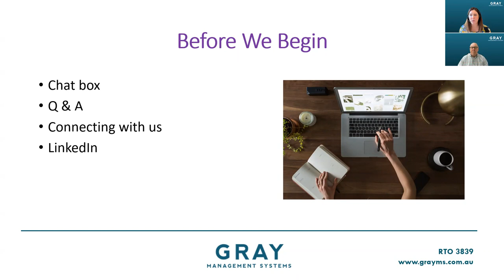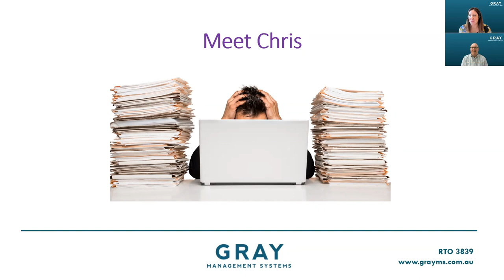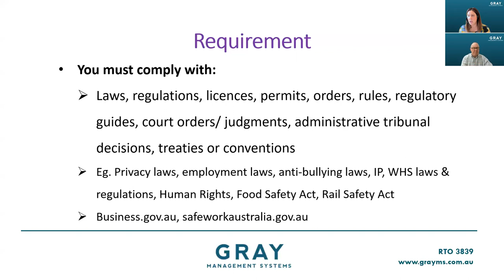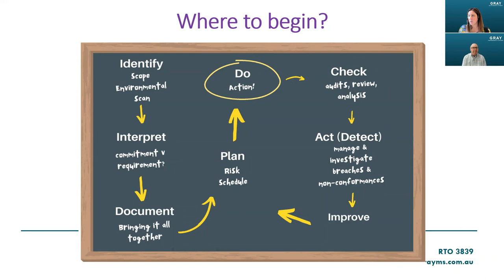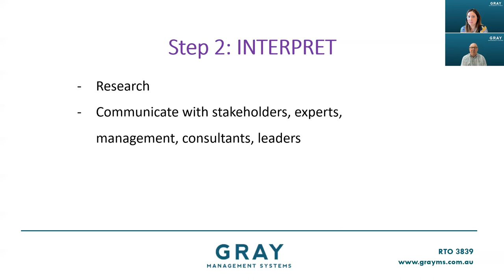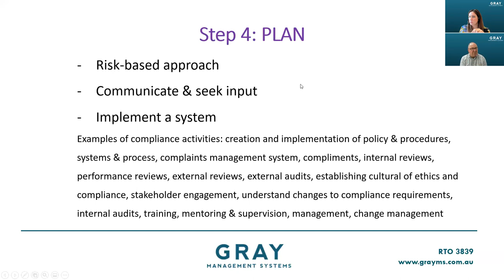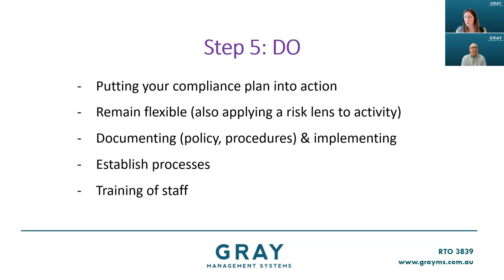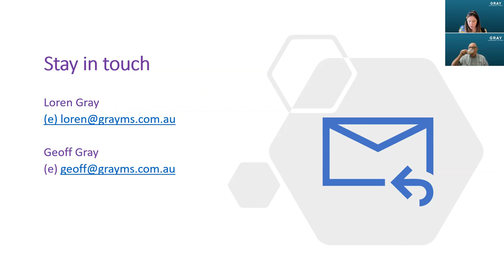Gray Management Systems Managing Compliance Webinar 10 March 2021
Join Geoff Gray & Loren Gray as they discuss effective compliance management and discuss the upcoming Compliance Management Systems Standard ISO 37301. Learn more about our range of compliance training options